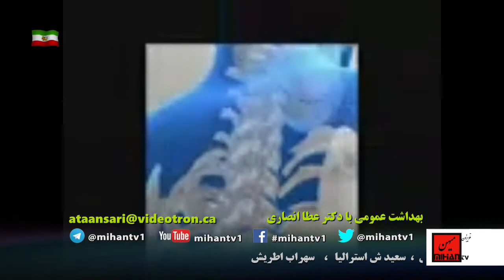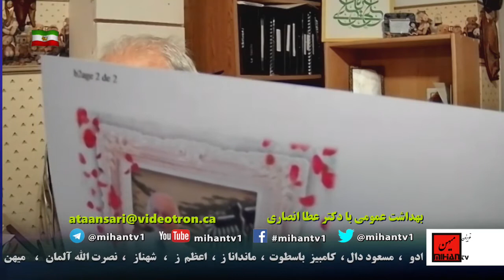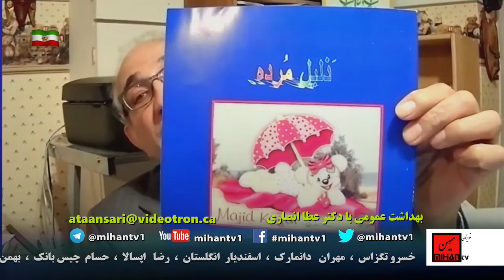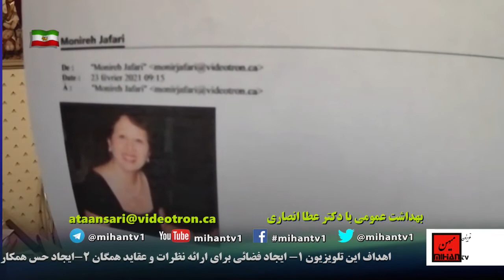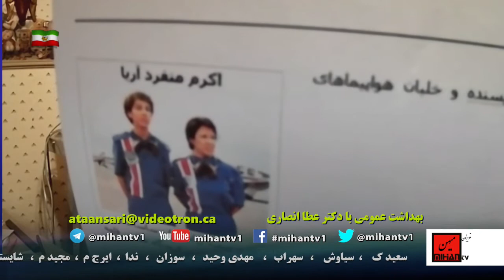دکتر عطا انصاری باتوجه به تحقیقات علمی به موضوع بیماری دژنرسانس یا تخریب ماکولا میپردازد